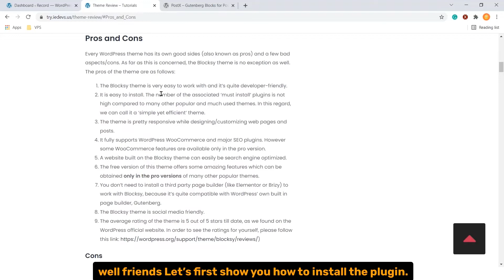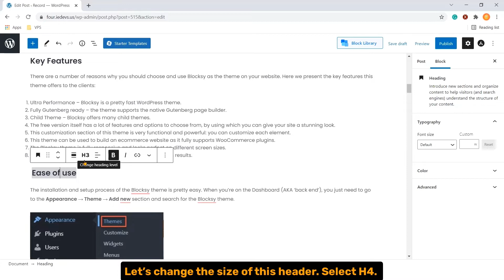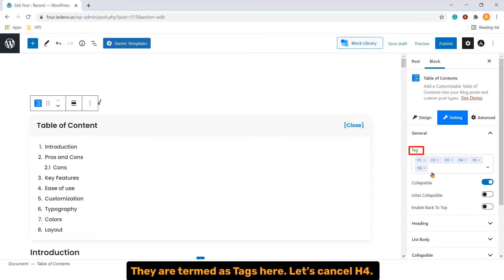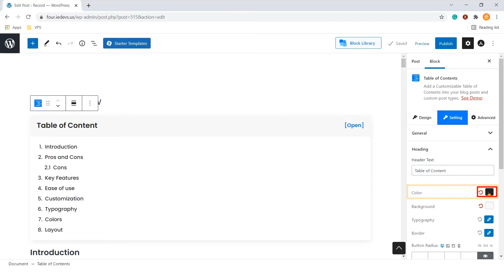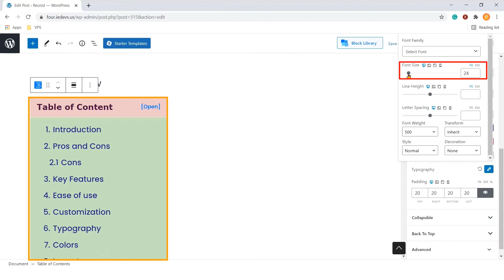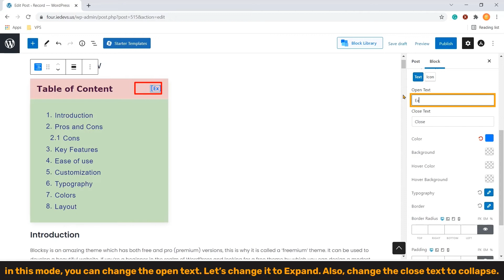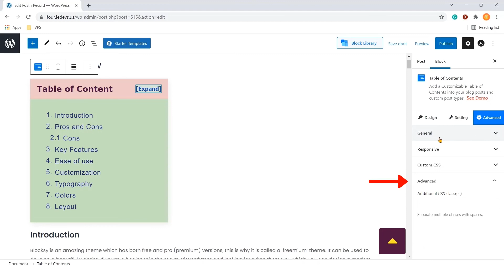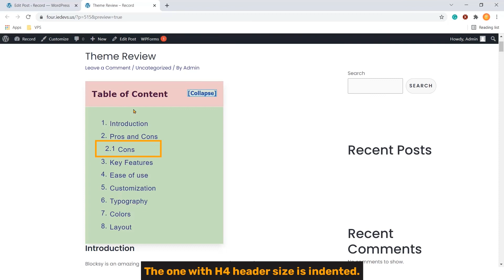PostX | Best Way to add WordPress Table of Contents in Your WordPress Website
Hi everyone,
Today in this video tutorial, I’m going to show you how to create a table of contents in a WordPress blog post. The plugin we’re going to use to serve this purpose is called PostX. It’s a freemium plugin.

Video Timestamp
00:00 Postx Introduction
01:52 Create A Table of Contents
04:06 Customization - The Design Tab
06:13 The Settings Tab - General & Heading
09:01 List Body
12:20 Collapsible
14:37 Back To Top
16:25 The Advanced Tab - Normal subtab
17:42 Hover Subtab